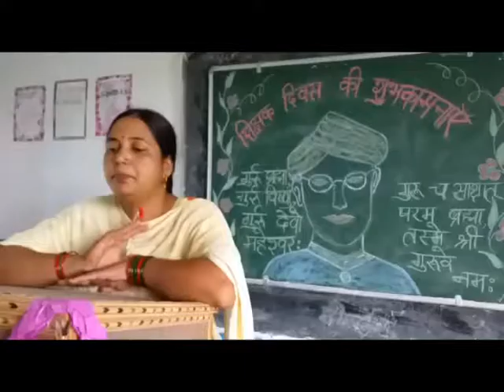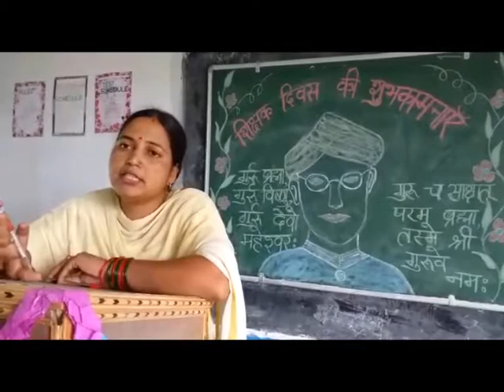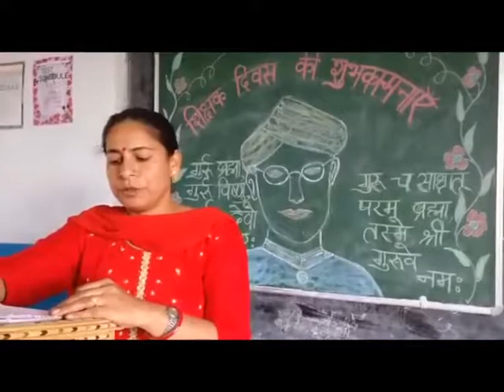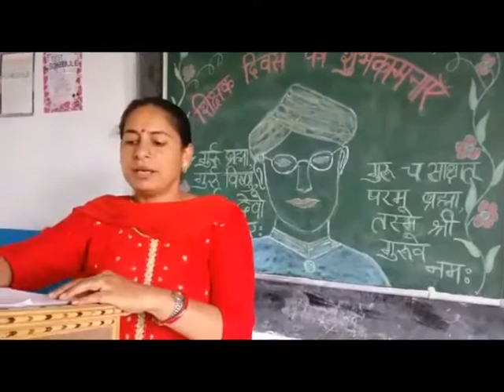6 SEP N 6 Education Day celebrated with pomp at Him Gurukul School, Ladhaur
हिम गुरूकुल स्कूल लदरौर में षिक्षक दिवस धूमधाम के साथ मनाया गया । इस मौके पर स्कूल के एमडी राजेष ठाकुर ने जहां सभी षिक्षकों को बधाई दी वही इस पर्व के महत्व पर भी प्रकाष डाला । उन्होने कहा कि हर शिक्षक  बच्चों का सर्वागिण विकास चाहता है । जहां षिक्षक दिवस  के उपलक्ष्य पर बच्चो ने रंगारंग कार्यक्रम  प्रस्तूत किये तो वहीं शिक्ष्कों ने भी कार्यकम्र में बढचढ कर भाग लिया